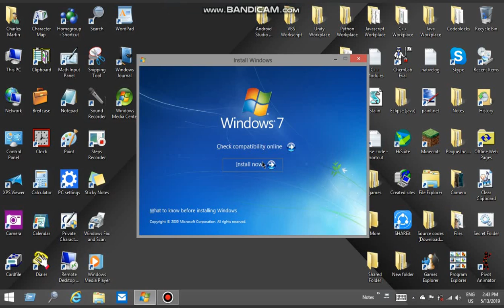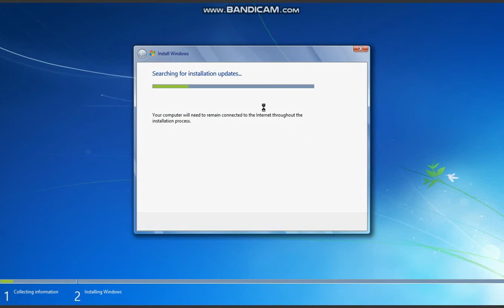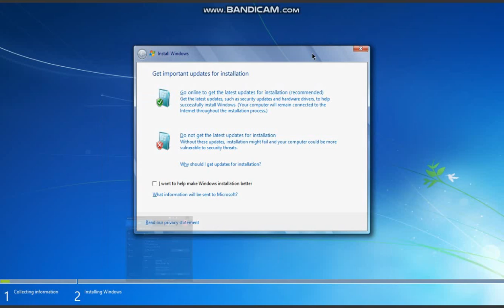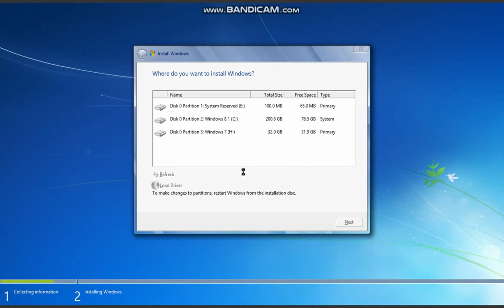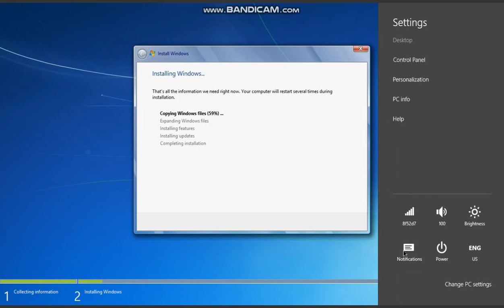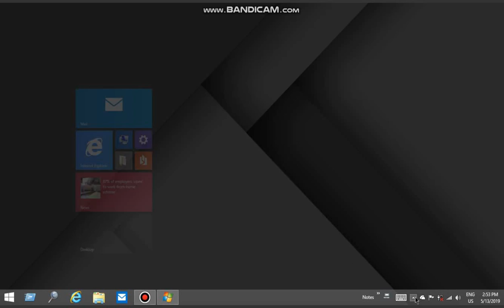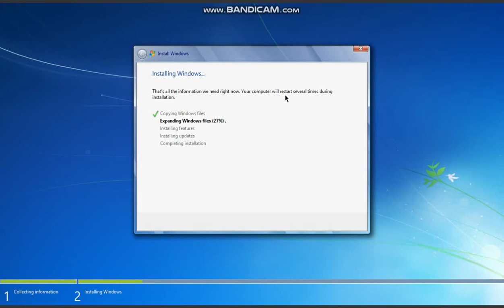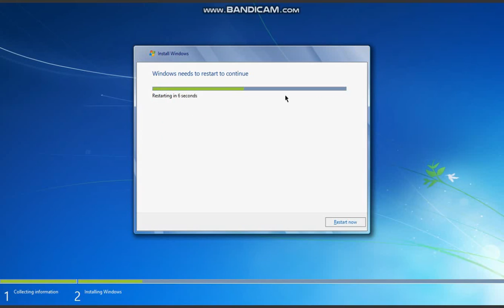Installing Windows 7 for dual-boot purposes (Not a tutorial)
Plain and boring installation of Windows 7. Do not ask for tutorials due to driver issues.
Dual-booting Windows 8.1 and 7 doesn't mean I hate Windows 8.

I tried to use Windows 7 after the installation, but still having the driver issues and problems within the main OS got worse, So no more future Windows 7 videos.